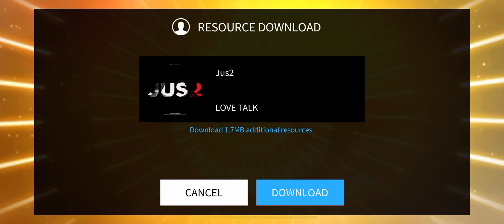[SuperStar JYP] Jus2 'LOVE TALK' w/ Drunk on You LE 😘 Hard mode All Perfect gameplay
Jus2 (저스투) (JB and Yugyeom of GOT7) - LOVE TALK

Game IDs: imaje - SSM SSJ SSB SSP SSS SSG
    제이미 - SSW
Recorder: Built-in screen recorder